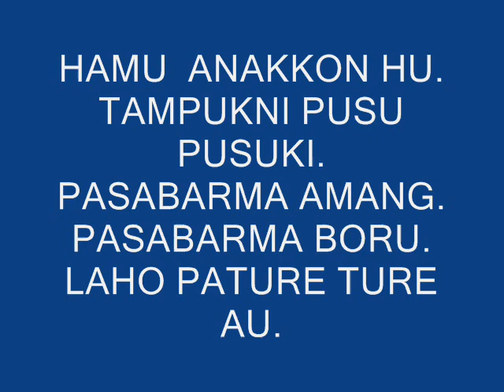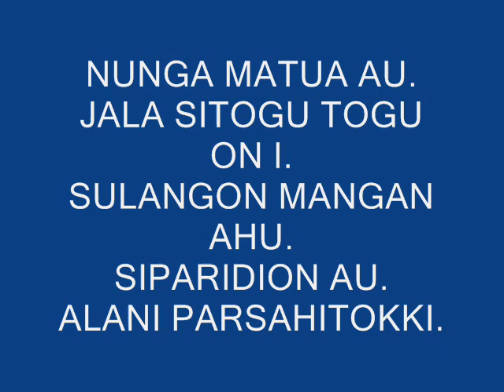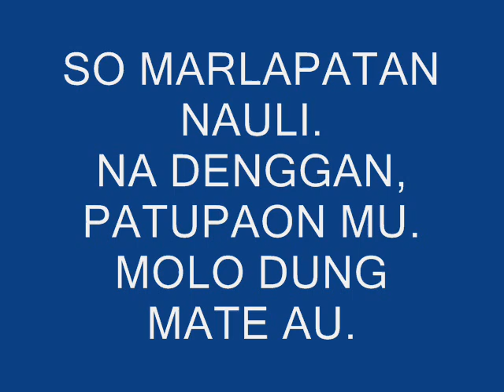Karaoke | Uju Dingolukkon Ma Nian | Lagu Batak Terpopuler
HAMU  ANAKKON HU.
TAMPUKNI PUSU PUSUKI.
PASABARMA AMANG.
PASABARMA BORU.
LAHO PATURE TURE AU.

NUNGA MATUA AU.
JALA SITOGU TOGU ON I.
SULANGON MANGAN AHU.
SIPARIDION AU.
ALANI PARSAHITOKKI.

SO MARLAPATAN MARENDE.
MARGONDANG, MAREMBAS HAMU.
MOLO DUNG MATE AU.

SO MARLAPATAN NAULI.
NA DENGGAN, PATUPAON MU.

UJU DI NGOLUKKON MA NIAN.
TUPA MA BAHEN AKKA NADENGGAN.
ASA TARIDA SASUDE.
HOLONG NI ROHAMI.
MARNATUA TUA I.

Video karaoke yang kami Upload di Channel Redi medan medan merupakan hasil karya kami sendiri yang langsung direkam lewat Keyboard Yamaha Psr s-975. Untuk membeli kaset DVD/VCD originalnya bisa langsung ke Toko terdekat.

Kami juga mengucapkan banyak Terimakasih kepada para peminat Karaoke Channel Redi medan medan. Kalau kalian tidak ada maka tak ada gunanya channel Karaoke yang telah kami bangun ini.

SALAM CREATIVE.